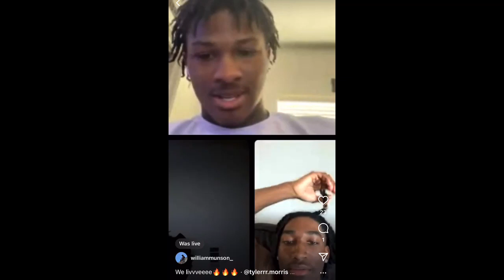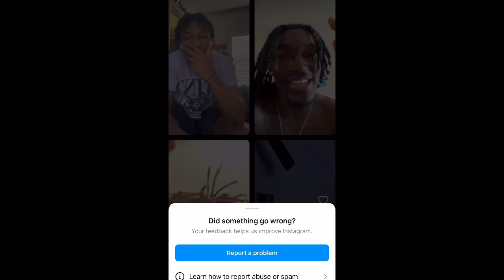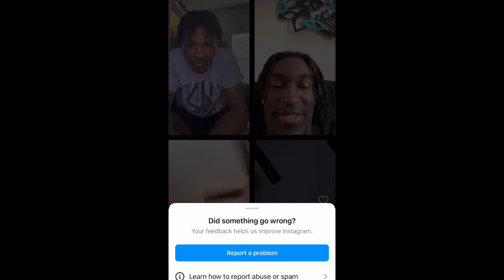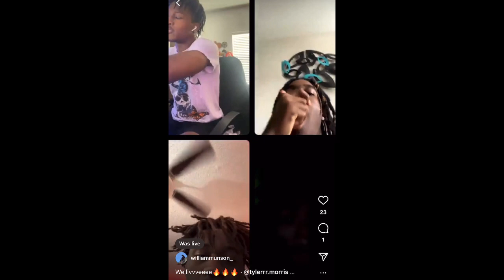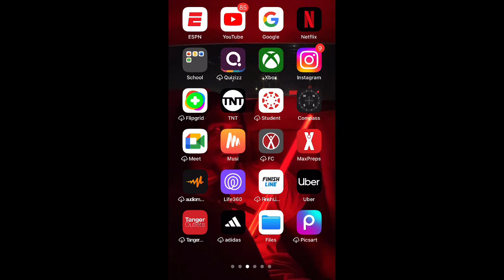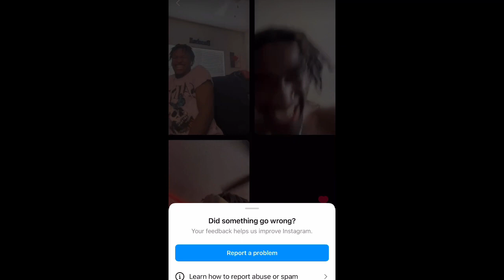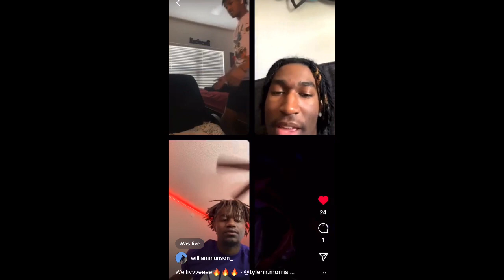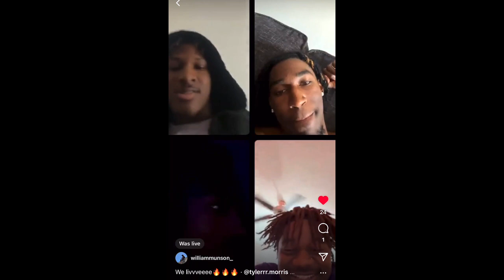MUST WATCH*** FUNNY LIVE ON IG FT. DOLO, DELIRIOUSTY, JUSWILL, DULCÉ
Some of the guys thought it was a good idea to hop on Instagram live and it definitely was. Follow all of our instagrams if you want to tune into the next ones. Y’all stay blessed!
INSTAGRAMS
Will- williammunson_
Ty- tylerrr.morris
Dulcé- iamdulceeeeee
Dolo (me)- dolo_evan